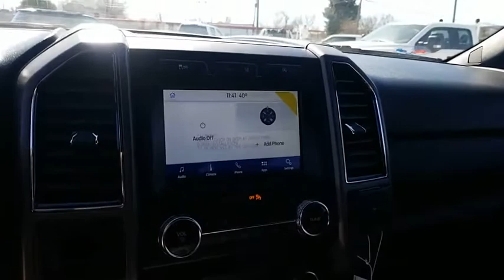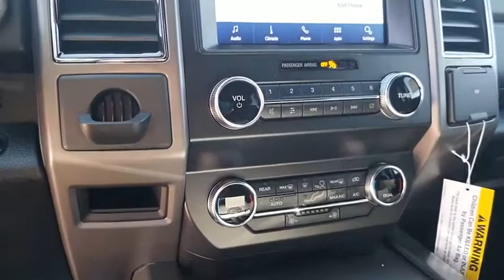2020 Ford Expedition Big Spring TX LEA41897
2020 Ford Expedition XLT 4x2

500 W. 4th

*Manufacturer s Rebate subject to residency restrictions. Any customer not meeting the residency restrictions will receive a dealer discount in the same amount of the manufacturer s rebate. Price includes:$2000 - Retail Customer Cash. Exp. 03/31/2020 $4,549 off MSRP! Recent Arrival! Big Spring Ford is delighted to offer this wonderful-looking 2020 Ford Expedition XLT in Silver Metallic with Ebony interior.